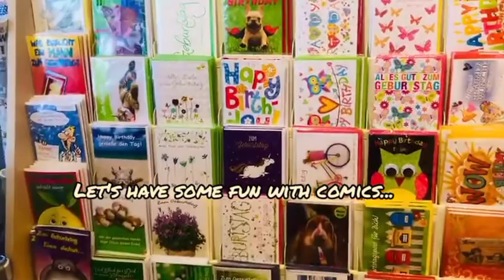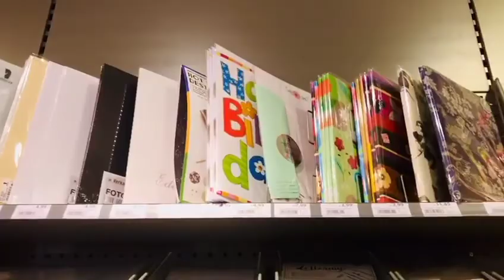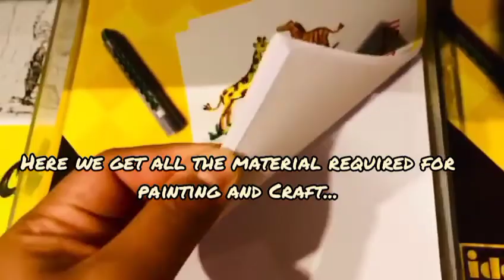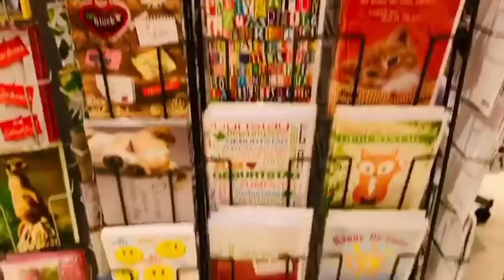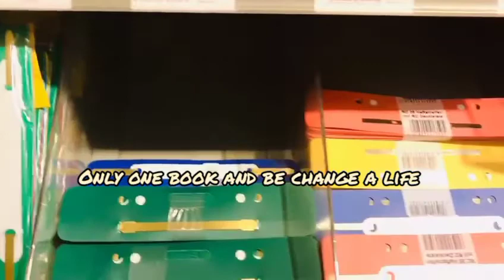Stationary Shopping in Germany 🇩🇪||Mc paper store||@Kapukar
Hi everyone..😍

This video is a small stationary store in Lower Saxony Germany 🇩🇪..

I hope u all like the video..